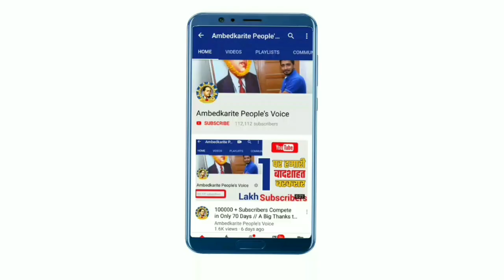Bihar Election: ठेठ देहाती बिहारी भाषा में यह बसपा के लिए ताऊ का बहुत शानदार गाना | BSP Song Bihari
हमसे जुड़े -